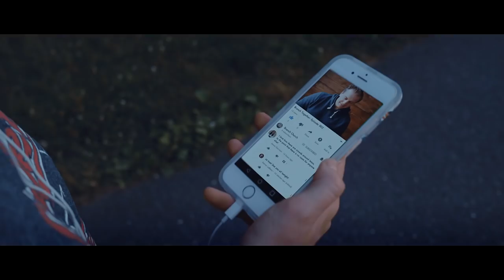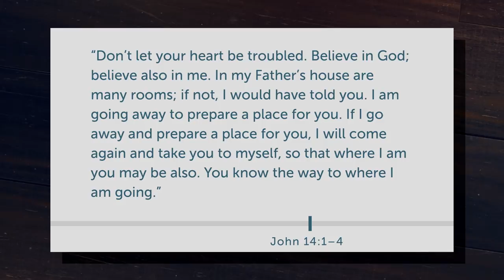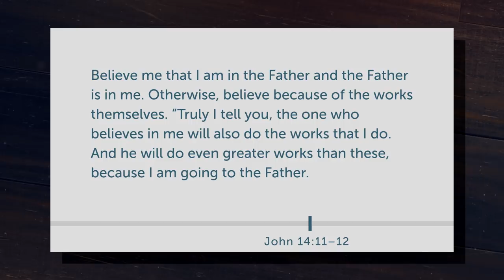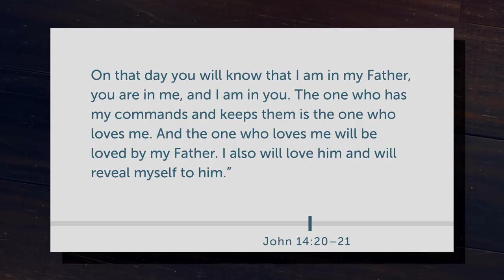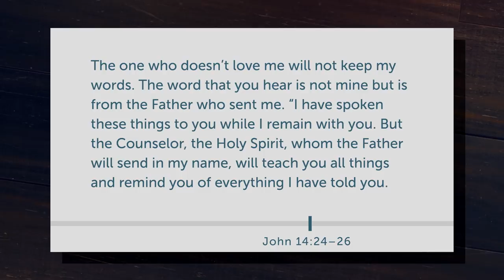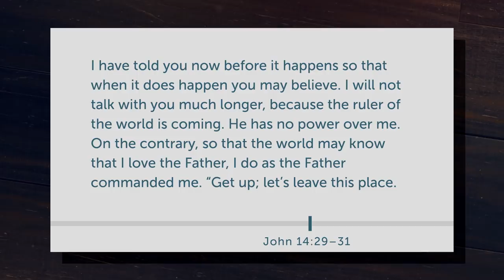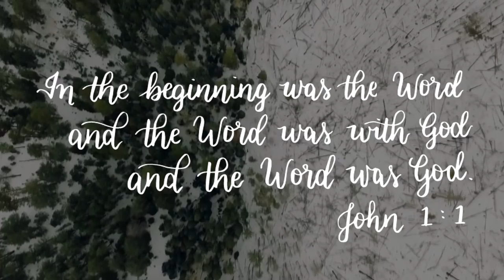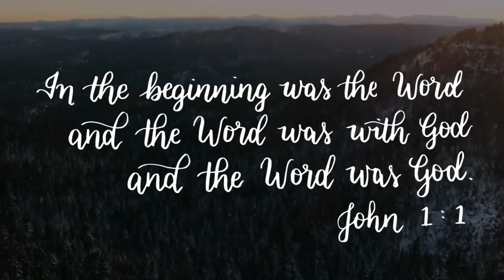John 14 [Daily Bible Study]